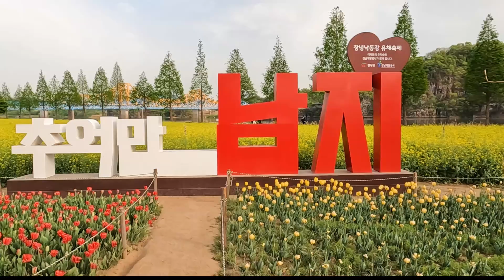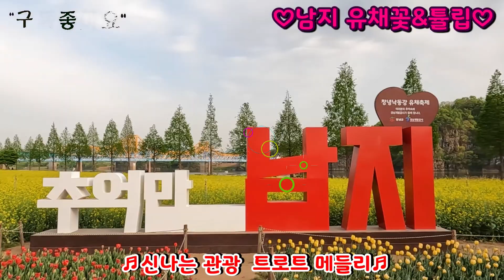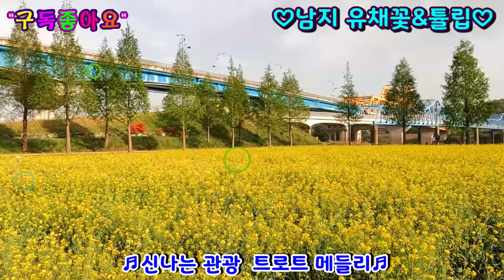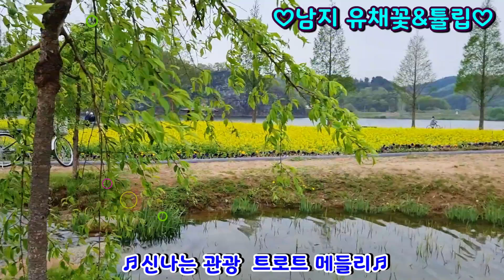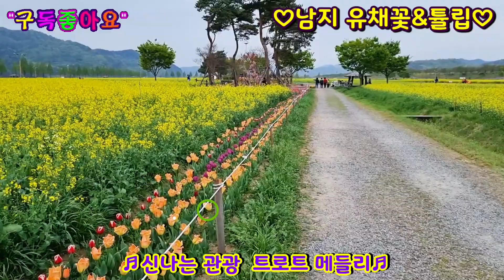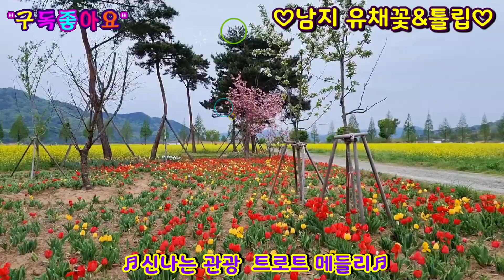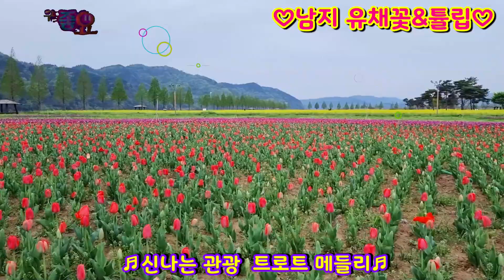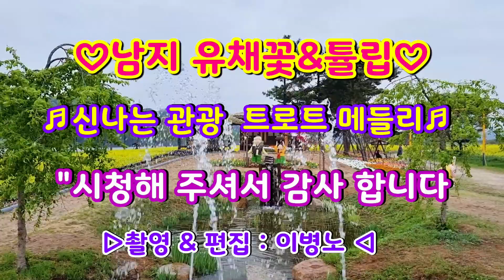창녕남지유채꽃 튤립 절정 국내최대30만평 경남창녕유채꽃축제 신나는관광트로트메들리 뽕짝메들리 디스코메들리 갈매기오부리디스코 고속도로관광디스코메들리 갈매기오부리디스코메들리 이병노TV